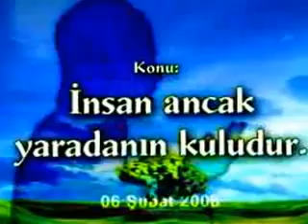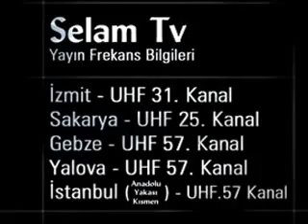İnsan Ancak Yaradanın Kuludur (Ahmet Tomor)